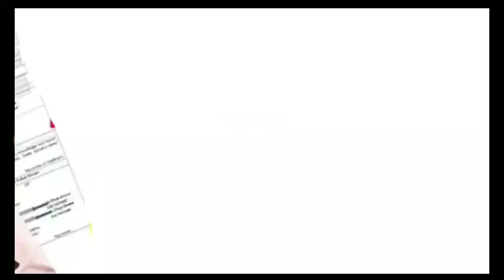ভাল খবৰ, HSLC আৰু HS ছাত্ৰ ছাত্ৰীলৈ ১০ হাজাৰ কৈ টকা, চৰকাৰী ঘৰ পোৱা প্ৰতিটো পৰিয়াললৈ ২০ হাজাৰ কৈ